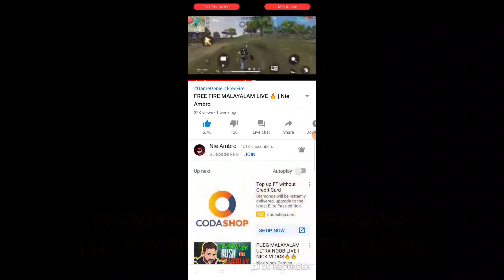HAPPY BIRTHDAY NIE AMBRO SIR